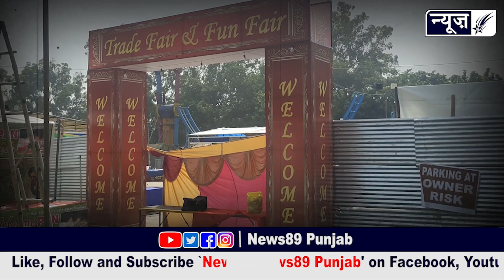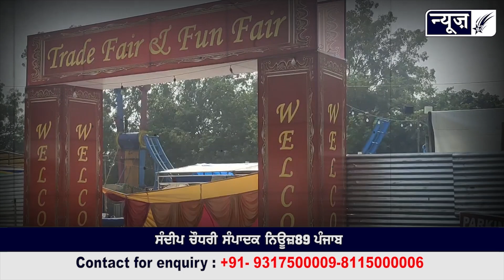ਵੇਖੋ ਕੀ ਕੀਤਾ ਨਗਰ ਕੌਂਸਲ ਨੇ, ਆਪਣੀ ਜਗਾ ਦਿਤੀ ਕਿਰਾਏ ਤੇ, ਕਿਵੇਂ ਮਾਰੀਆ ਹੱਕ ਆਮ ਲੋਕਾਂ ਦਾ ?